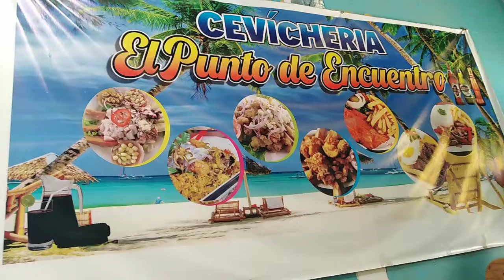Probando jalea en Chota